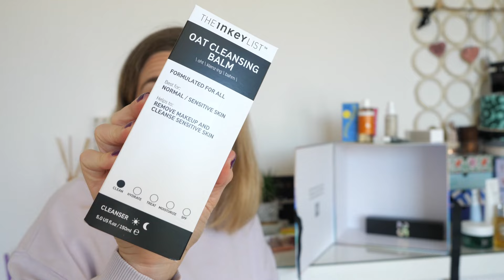CALENDRIER DE L'AVENT ASOS 2024🎀 UNBOXING Face Body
CALENDRIER DE L'AVENT ASOS 2024🎀 UNBOXING

Mes sites favoris et codes Promo :
🔗NUSKIN pour créer ton compte et commander sur le site)
🔗 YESSTYLE , Code Reward YESSTYLE: "JENBEAUTY"
🔗MANUCURIST (-15% avec le code NAILBEAUTYJENNY)
🔗AVA & MAY (-40% avec le code JENNIFER-ZG62I)
🔗ANA LUISA (-20% avec le code BEAUTYWITHJENNY20 )